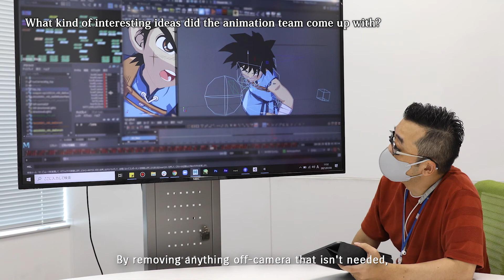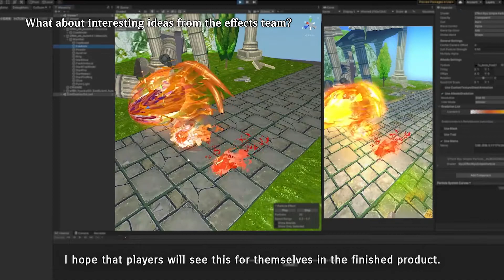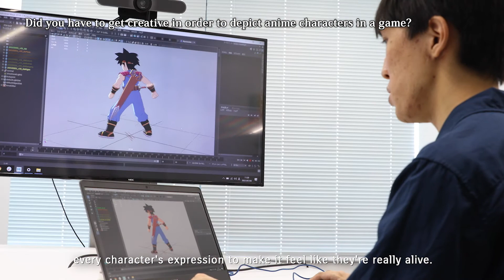Dragon Quest The Adventure of Dai A Hero's Bonds • Behind the Scenes Vol 2 • iOS Android